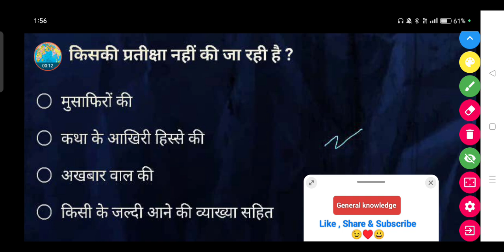किसकी प्रतीक्षा नहीं की जा रही है?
• मुसाफिरों की

• कथा के आखिरी हिस्से की

• अखबार वाल की

• किसी के जल्दी आने की व्याख्या सहित